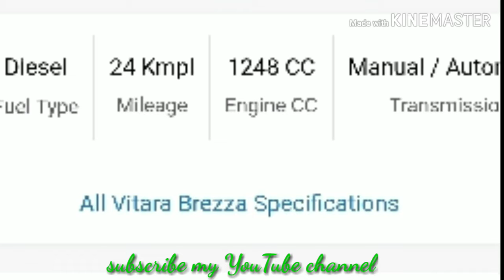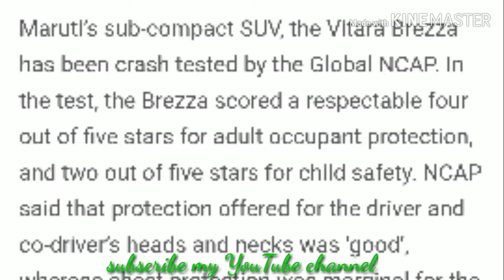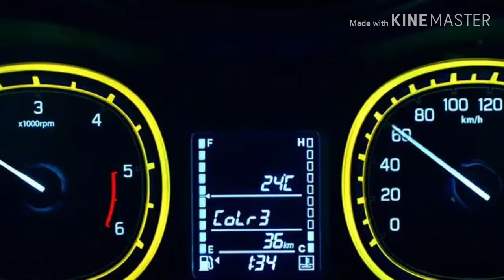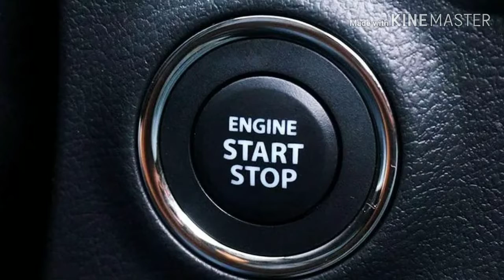Maruti Suzuki Vitara Brezza ZDi+ DDiS 2019 | Real-life review